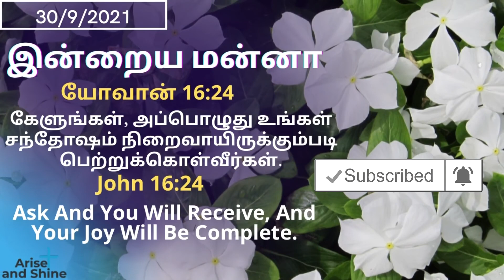Today bible word|Today's bible verse|யோவான் 16:24 |John 16:24|Arise and Shine|Sep 30